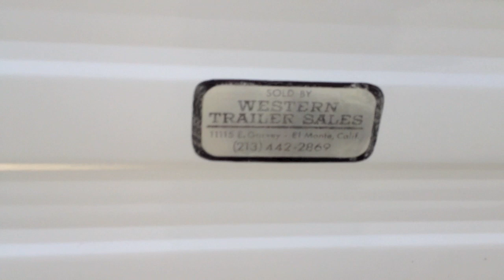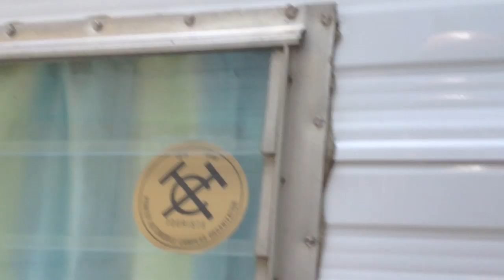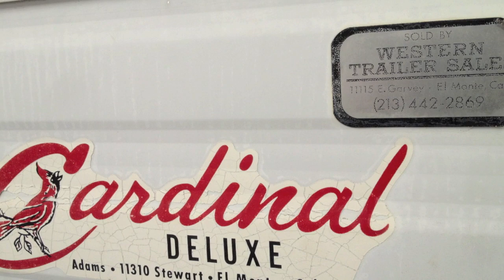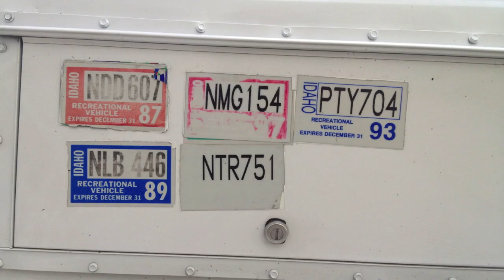Vintage Travel Trailers -Painting and Restoration of the 1971 Cardinal Deluxe 10'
This is a video for the vintage travel trailer enthusiast.  I purchased her in March of 2012 in Salt Lake City.

From what I can gather it was originally sold in the state of California, Los Angeles area.

The man I purchased it from put a ton of work into it prior to selling it to me including, new wiring, new ceiling vent, new framing on the back wall, new running lights, new sub floor and tiles, new tires and newly packed bearings.  I have painted it, made cushions for the dining area, painted up some of the birch, painted the stove hood and the fridge door and trim, purchased curtains for the windows, replaced the LP tank, and put new stickers on.

Everything works in it!  The box is nearly 10' long and the hitch is a couple feet more in length.

Enjoy the tow :)